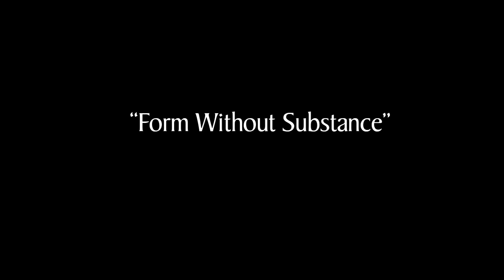Why Quakers Don't Take Communion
Why don't Quakers take communion?  Why don't they baptize?  Early Quakers believed that the church was full of empty forms, and they sought the real substance of being filled by the Holy Spirit.  Quaker professor Michael Birkel of Earlham College explains.

Read Friends Journal to see how other Friends describe the substance of Quaker spirituality

Quaker Voluntary Service has opportunities for young women and men interested in social and personal transformation through service work and living in Quaker community.

Worship with Friends! Find Quakers near you on QuakerFinder and Friends Journal's meeting listings

Transcript

There's a phrase that goes through both the gospel of Luke and its sequel, the Book of the Acts, and that phrase is, "being filled with the Spirit."  "Filled with the Holy Spirit."

There are moments in stories in that book where they say, "and so-and-so, being filled with the Spirit, goes off and does something wonderful."  And Early Quakers I think felt that they themselves were filled with that same Spirit.  So it was really that experience.  Some of it was structure and so forth -- or lack thereof -- but I think the fundamental thing was that experience of being filled and led by the Holy Spirit.

Early Quakers yearned for a revival of primitive Christianity because -- in their experience -- the life of the established church around them was one of form without substance.  You could have a ritual, you could have a program, you could have a structure, but it could be there with no electricity running through the wires.

So imagine going to a church service.  Ok, you're supposed to say some prayers whether those prayers speak what you're feeling at that moment or not.  You're supposed to recite a creed that contains someone else's theological reflections that you may or may not agree with.  You're supposed to sing some hymns.  You know, there's the old joke, "why aren't Quaker good at singing hymns?"  "Because they're always looking ahead to see whether or not they agree with the words."  Well that's where that comes from.

You know, you can force someone in a sense -- in that circumstance -- to sing something that is dishonest for them.  And then you listen to a sermon and a good puritan sermon has been crafted for days by the preacher who has given a lot of thought to it.  But if it's all up in your head but not in your heart -- if it's all in your book but it's not led by an immediate sense of Divine presence, it's form without substance.

The same thing for the sacraments -- there was a lot of debate going on about communion and about baptism -- what they ought to look like, how such rituals should be performed, what the theological and spiritual meaning of these experiences ought to be.  If communion meant union with God, you can have the formal elements of communion but no real unity, no sense of union with God happening.

And so form without substance was their experience of the organized churches and they said, "we're going to get together and let the Spirit guide us, and that may lead us in radical directions."  Like, even women ministering, which was shocking.  Perhaps one of the most shocking parts of their message to those around them.